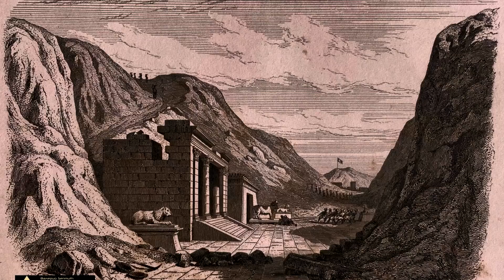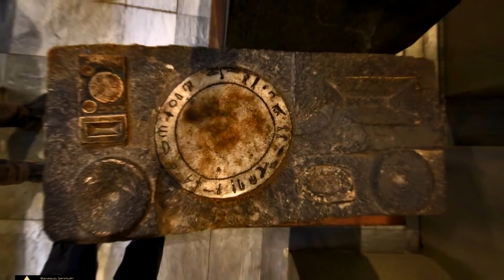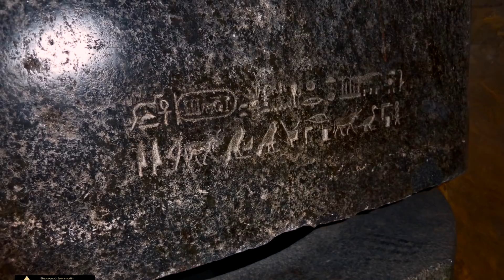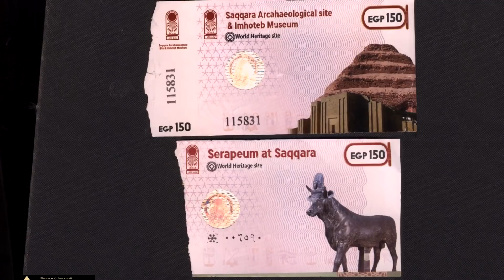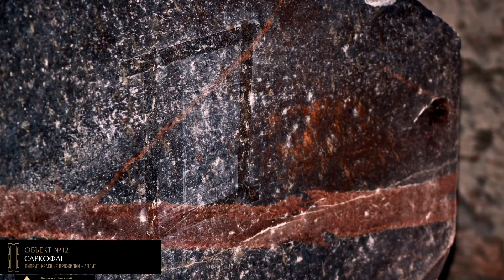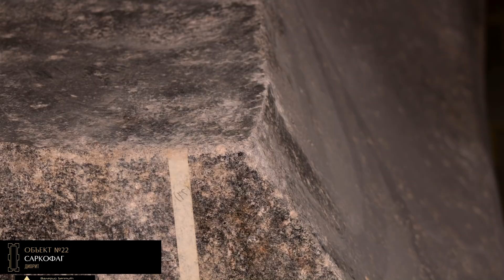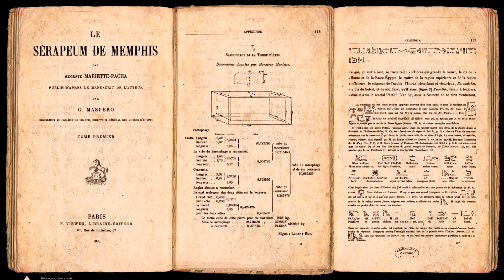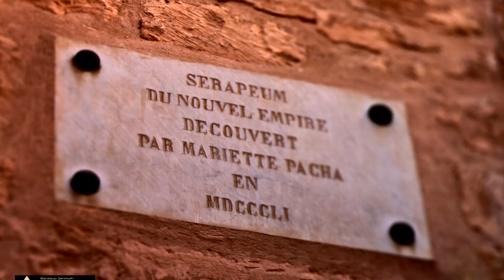Серапеум ▲ Галерея пожирателей священных быков ▲ [by Senmuth]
В этом видео вы узнаете для кого предназначался Серапеум, как он устроен и кто его основал. Оцените по эксклюзивным фотографиям, есть ли в каменных саркофагах следы внеземных технологий и насколько "идеально" они изготовлены. В этом фильме вы увидите редкие кадры закрытой для туристов части Серапеума.

Пруфы, ссылки, художники, фотографы, игры, книги, фильмы, видео, графика:

A. Mariette, «Le Serapeum de Memphis, 1882»
J. Vercoutter, «Textes biographiques du Sérapéum de Memphis, Paris, 1962»
А. Лукас, «Материалы и ремесленные производства Древнего Египта»
Р. Энгельбах, «Строительство и архитектура в Древнем Египте»

Поддержка, благодарности, помощь, коллеги, со-авторы, партнеры, редактирование и пр:

Юлия Андросова, Ольга Козлова, Александр Пучков, Александр Соколов, Николай Васютин, Ольга Вдовина, Павел Селиванов, Олег Кругляков

Валерий Senmuth: фото, видео, музыка, монтаж, текст, графика, повествование

Использованные композиции в видеоролике: Senmuth «Ksar Ait-Ben-Haddou», «Серебро Ливийских Царей», «Великие, Погребенные в Эль-Курру», «Мехет Урт», «Ntomokum Eluba Dogonm», «Sarcophagus Mystery», «Гранитные Быки Хаэмуаса», «Apis Cult Necropol», «В Тени Разрушенных Пилонов», «Серапеум. Культ Аписа»